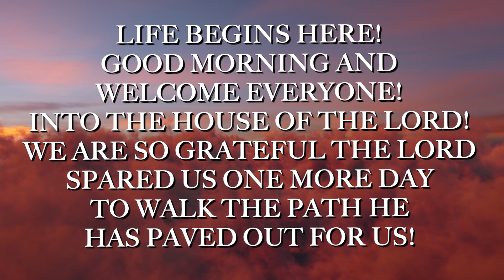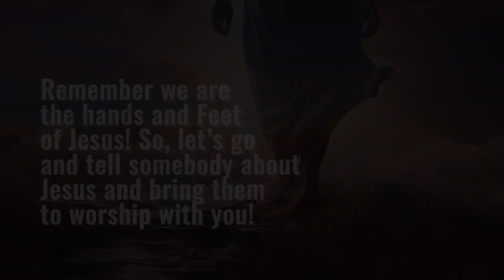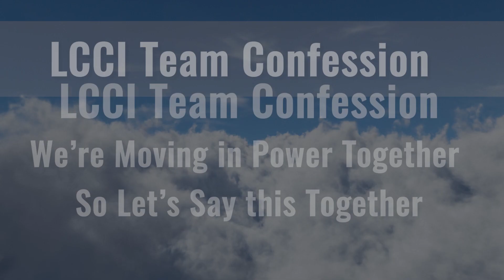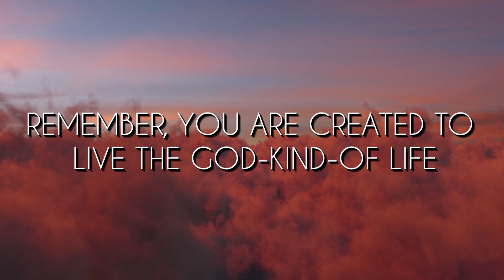Announcements 9 17 23